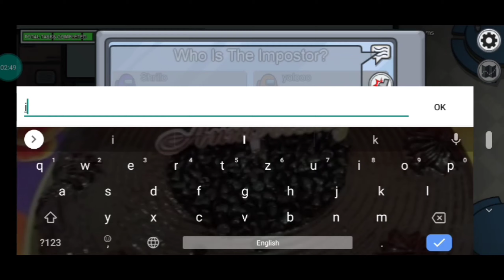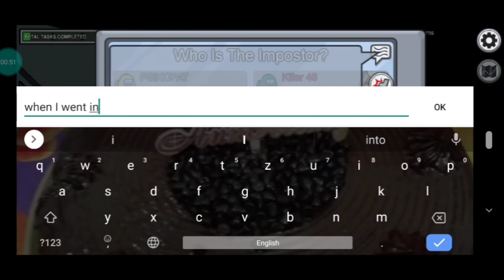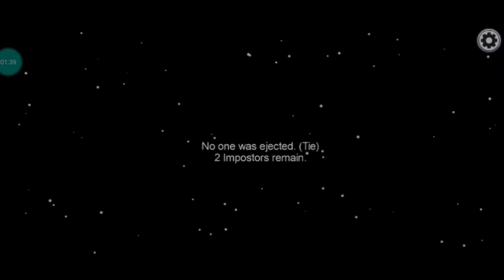playing Among us but I am always the imposter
playing Among us for first and I am always the imposter.

among us is a game in which 5 to 10 player can play together, there are two team one is imposter and other are crewmate, crewmates have to kick imposter (there are two imposter) and do task and imposter have to kill all crewmates